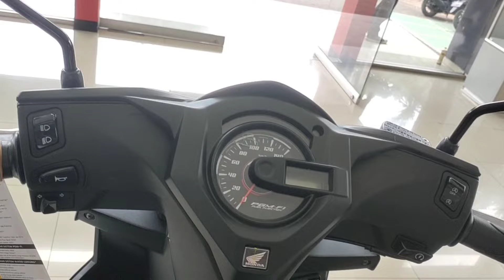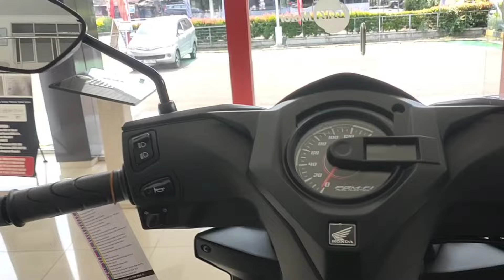BELI BEAT TERBARU 2024 PILIH YANG DELUXE ATAU STREET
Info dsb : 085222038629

Semoga Kalian yang sudah support channel ini rejekinya lancar dan berkah untuk kita semua, aamiin

Sampai Jumpa, sehat selalu ☕☕👍👍😁